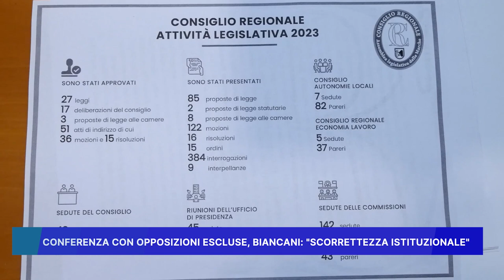CONFERENZA CON OPPOSIZIONI ESCLUSE, BIANCANI: SCORRETTEZZA ISTITUZIONALE